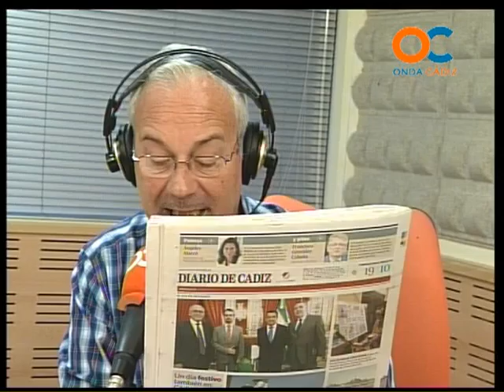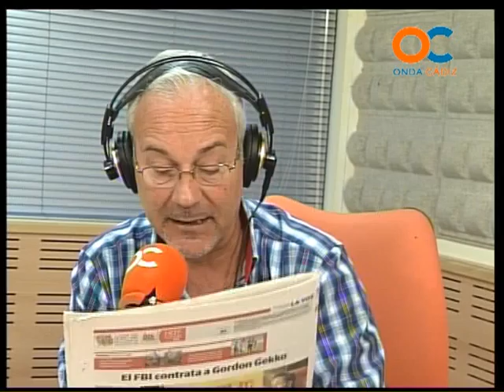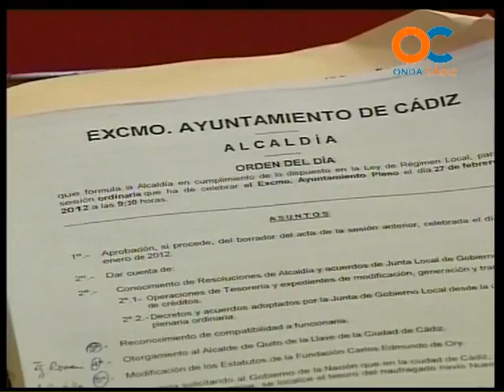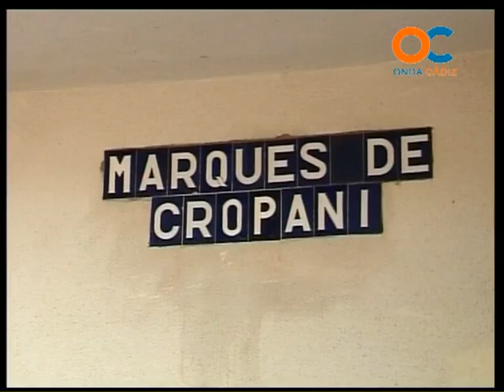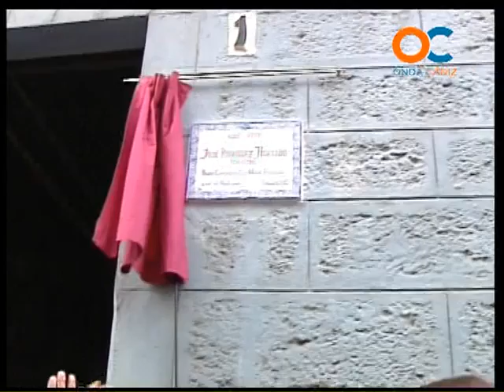BUENOS DÍAS 29-02-12 1